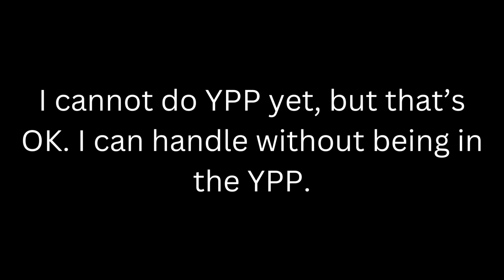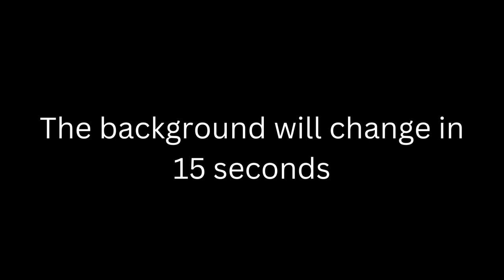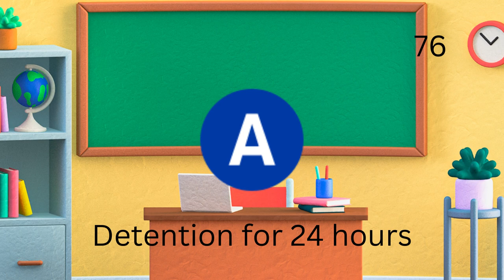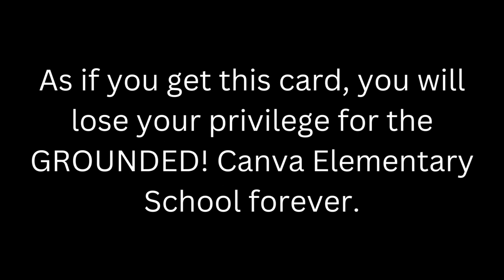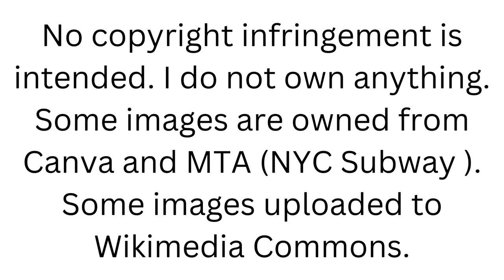Behavior Card Day Card 7 (AUTUMN SPECIAL) (V2)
Behavior Card Day Card Season 1 Episode 8

NYC Subway Lines Logos: Credit to Wikimedia Commons

Video made in: Canva

I am not aware of the issue on the V1. I fixed it on V2. See those points: 9:40 9:45.